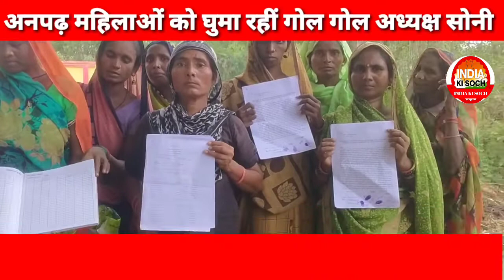सोनी व रिमझिम पर महिलाओं ने लगाया गंभीर आरोप indiakisoch